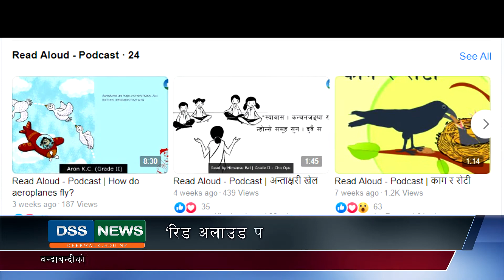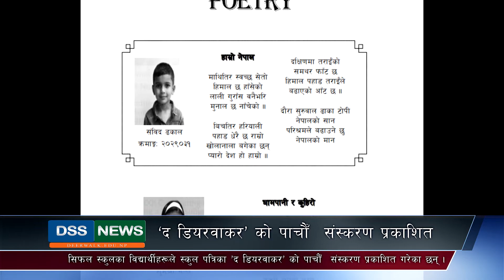DSS Nepali News - 7th Edition, Asar, 2077